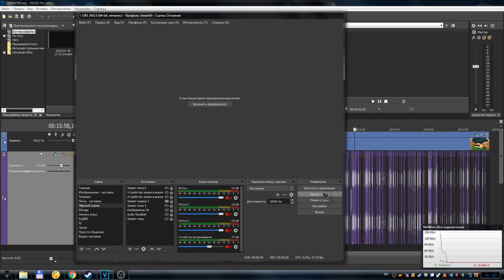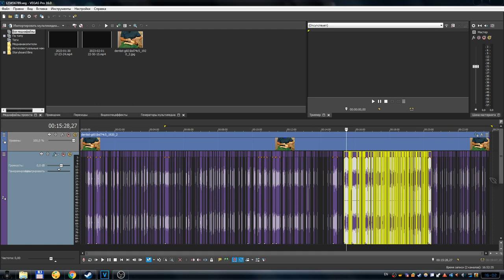Sony Vegas Pro 16 - Как выделить несколько фрагментов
В этом видео, я покажу и расскажу вам, как в программе сони вегас выделить несколько определённых фрагментов на дорожке.
Но то более подробное видео, а это менее.
На самом деле это был первый дубль, а то второй. Мне понравились они оба, поэтому решил выложить два видео.